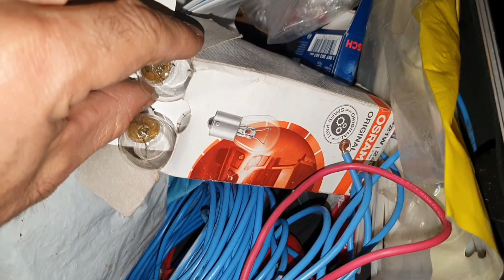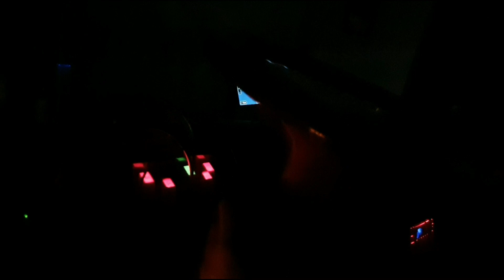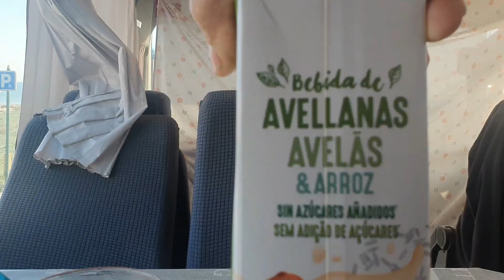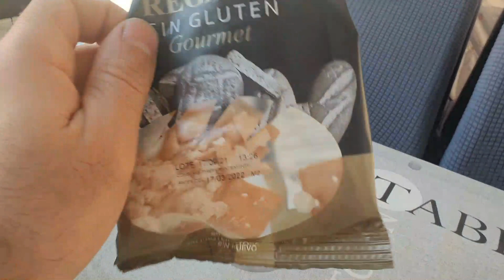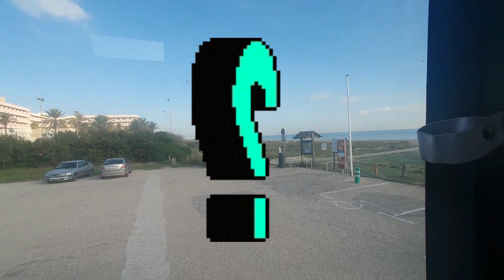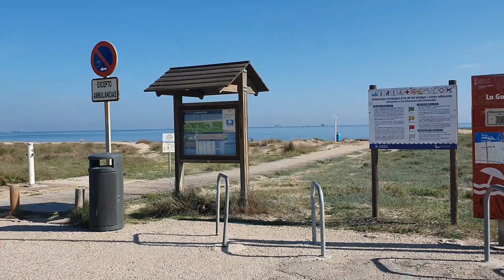C31 😏PLANEAMOS ALGO!!!, NUEVA PLAYA Y SE ROMPE EL INTERMITENTE🚦, VIAJANDO EN AUTOBUS VIVIENDA.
En este capítulo, hacemos nuevos planes,se me rompe el intermitente e intento solucionarlo con alguna chapuza y también cambio de playa para variar un poquito.

Empieza una nueva etapa para nosotros, donde por fin llegó el día en que logramos la homologación y pasar la ITV, con esto llegaran nuevas experiencias, viajes, aventuras y mucho mas, NO TE LO PIERDAS.

Camperización de autobús, autobús vivienda, España, homologación, ITV y viajes en autobús vivienda. Ómnibus. Motorhome. Casa rodante. De bus a motorhome. Bus camper